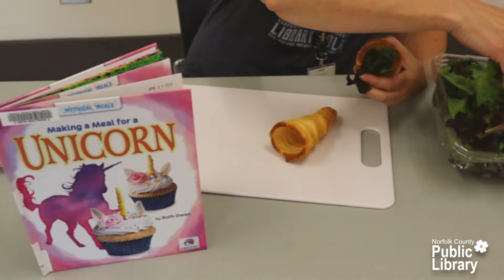Summer Snacks for Snackers: Unicorn Horn Salad!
What do Bigfoot, mermaids, unicorns, and gnomes have in common?
They love snacks!🍽
Our Snacks for Snackers this summer is inspired by the Mythical Meals book collection by Ruth Owen and Lucy will be sharing a new recipe each week!
This week let's make a Unicorn Horn Salad!🦄🥗